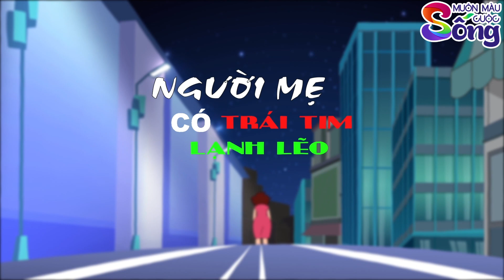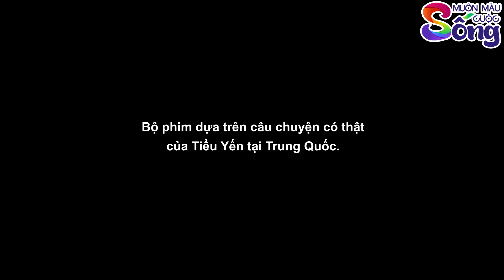NHÀ NGHÈO ĐÓI ĂN - Phim Hoạt Hình - Muôn Màu Cuộc Sống - Quà Tặng Cuộc Sống - Truyện Cổ Tích